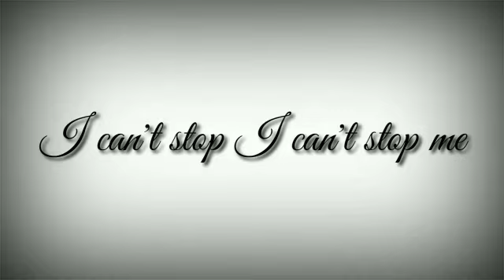Twice~{I can't stop me} ||sakuraschoolsimulator by cherryberry sakuraa ♡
Hello teman-teman kembali lagi di channel aku semoga kalian suka... Maaf kalo videoku kurang bagus

Cherryberrysakuraa 🍒